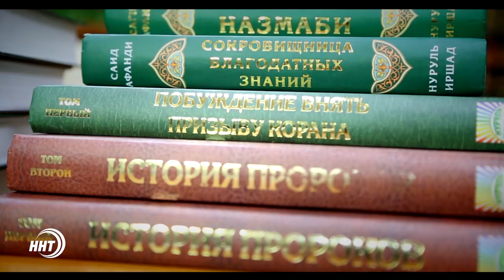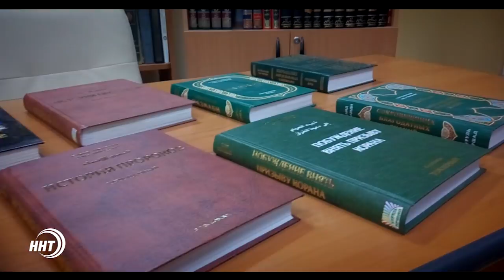Новости Дагестан за 28.08.2017